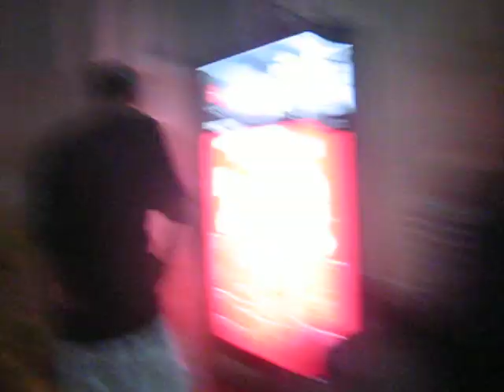daniel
daniel florida